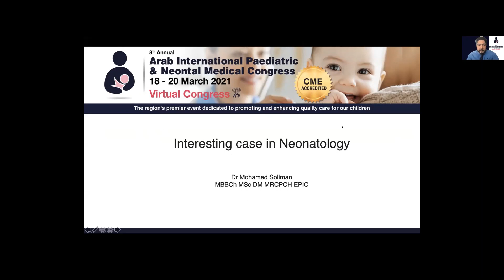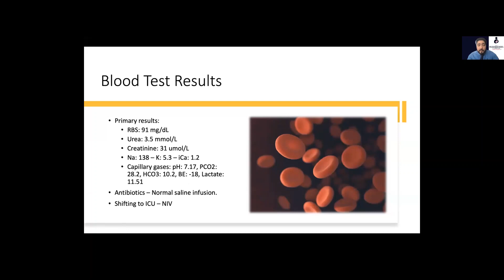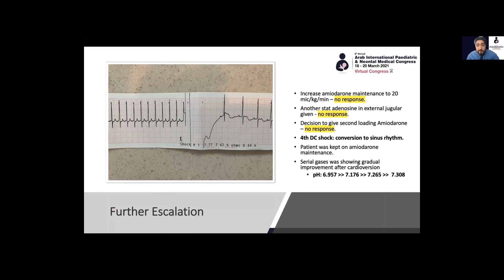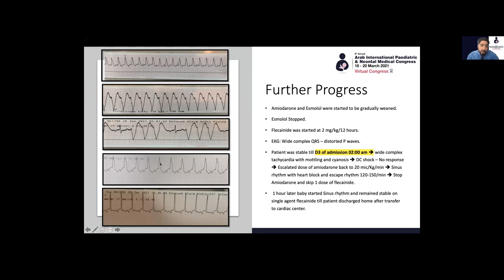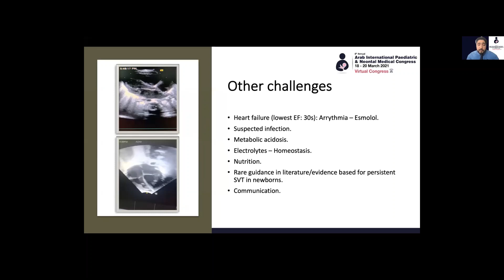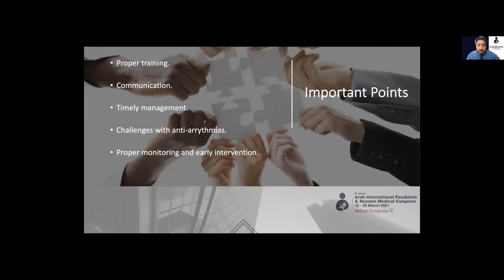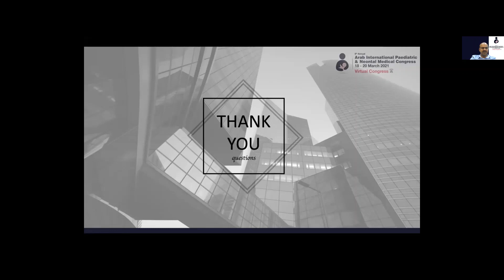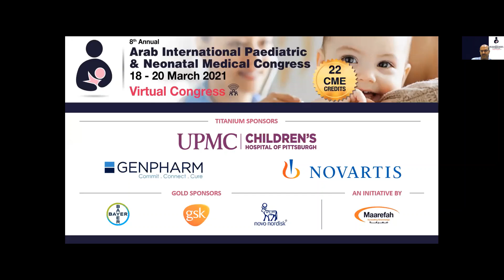Interesting case of a baby with refractory neonatal tachyarrythmia. Dr Mohamed Soliman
In this video, Dr Mohamed Soliman, Neonatologist, Al Zahra Hospital, Dubai, presents a very challenging case of a newborn with refractory tachyarrythmia in the neonatal period. This video is a recording from the virtual conference, 8th Arab international pediatric and neonatal medical congress organised by Maarefah, which is a reputed company organizing conferences in the region. I was privileged to be chairman of the scientific committee and of the conference too. I would like to thank Dr Doaa Said and the organising team for their kind permission to share these educational videos on my channel.